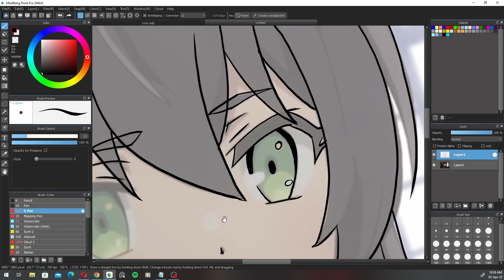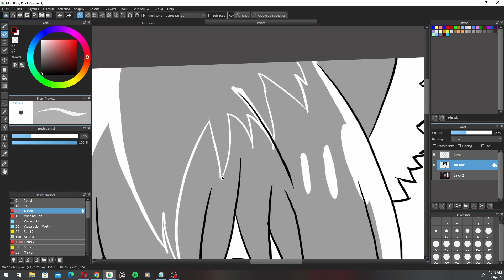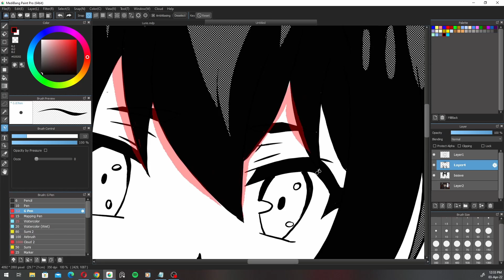Tracing Drill : How NOT to Summon a Demon Lord - Rem Galleu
Tracing of Rem Galleu Character from How NOT to summon Demon Lord anime series.